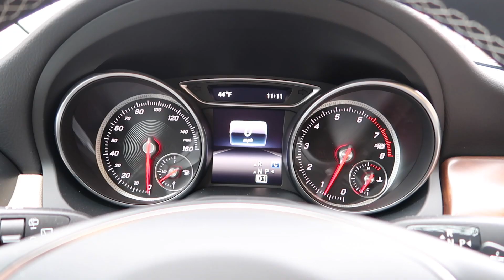Top 5 ways to get Leads in real estate 2020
My gears for filming
Camera Canon T5I

LV bag organizer

6509 Frankford ave Philadelphia PA 19135